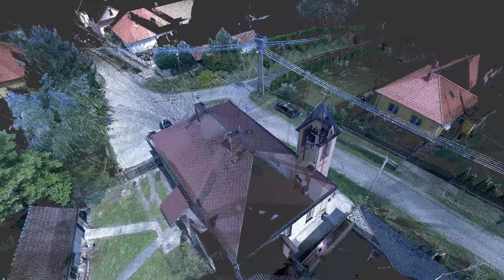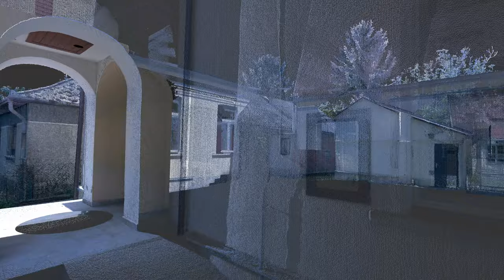Hottó, a volt iskola épülete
A volt iskola épülete, ami ma egy tésztagyárnak ad otthont. Az épület falán egy Pataky Andor dombormű található.
Élt a két világháború között egy bohém és tehetséges művész, Pataky Andor. Festett, rajzolt, kerámiákat készített, képeit bemutatta a budapesti Nemzeti Szalon, munkáiért jó pénzt fizettek. A kaposvári születésű művész öccsével együtt megörökölt egy türjei kúriát, így 1924-ben mindketten Zala megyébe költöztek. Patakynak kapóra jött, hogy a zalai falvakban is méltó emléket akartak állítani a világháborúban elesetteknek. Az ismert művész, maga is háborús veterán, hamarosan tucatnyi megrendelést kapott: turulmadarai, rohamozó katona-szobrai máig számos faluban láthatóak. Így került a hottói népiskola falára is a 300 spártai hős sírfeliratát idéző domborműve. Ám hiába a megrendelések, a pletykák szerint Patakyt bohém élete, a türjei kúriában tartott partik súlyos adósságokba lökték. Öngyilkosságba menekülhetett, sírja ismeretlen, művei ma is keresettek.